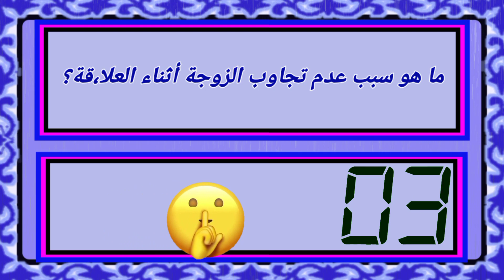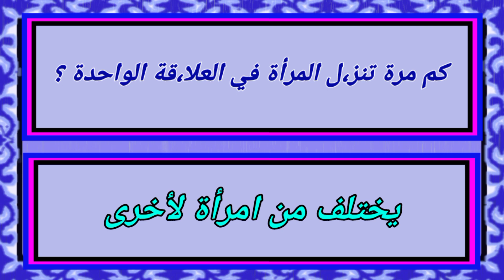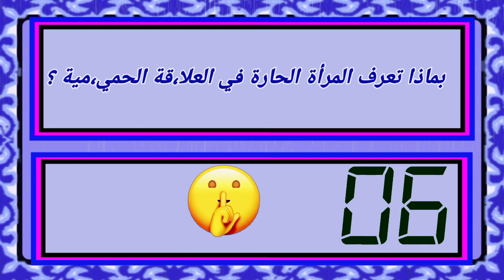أسئلة ثقافية تعليمية،معلومات ستعرفها لأول مرة ،تحديات غاية في الصعوبة للأذكياء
حزازير 2023 صعبة جا
حزازير 2023 مع الحل
حزازير 2023 سهلة
ألغاز متنوعة 2023
ألغاز صعبة
أسئلة وحلول
جديد تحديات 2023 للمتفوقين
مسابقات ثقافية
أسئلة تحتوي على الحل
معلومة_سريعة . تحدي_اليوم
كيف أغدي عقلي- خطوات للأدكياء
أسئلة ثقافية محرجة وشيقة جداً
معلومات مفيدة جداً وإجاباتها ،معلومة سوف تعرفها لأول مرة ،
معلومات للأدكياء.
 - أسئلة ثقافية مفيدة - معلومات عامة - تحدي المعلومات -أسئلة نسائية - أسئلة تعليمية -
أسئلة جديدة - مهارات دهنية - تمرينات للأدكياء -
تحديات صعبة - تحديات سهلة